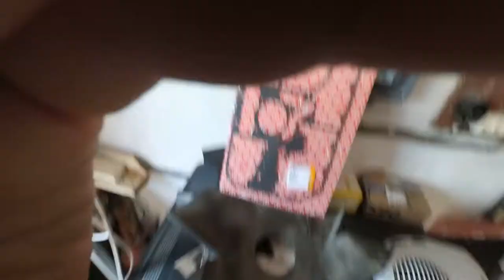Ремонт авто в гараже своими руками. Снятие поддона на ауди. Все в масле. Замена прокладки поддона !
ремонт ауди
ремонт ауди а6 с5
ремонт ауди 100 с3
ремонт ауди 100 с4
ремонт ауди 80

ремонт ауди а4 б5

ремонт ауди 100

ремонт ауди а8
ремонт ауди с4
ремонт ауди а6 с5 2.5 тди
ремонт ауди а6 с7
ремонт ауди а3
ремонт ауди а4 б6
ремонт ауди а6 с6
ремонт ауди а4 б8
ремонт ауди а8 д2
ремонт ауди а7
ремонт ауди а6
ремонт ауди а6 с4
ремонт бардачка ауди а4 б6
ремонт бампера ауди 100 с4
ремонт бампера ауди а6 с5
ремонт бампера ауди 80 б4
ремонт бензонасоса ауди 100 с4
ремонт бензонасоса ауди 80 б3
ремонт бардачка ауди а4 б7
ремонт бардачка ауди а6 с5
ремонт ауди 80 б3
ремонт ауди 80 б4
ремонт ауди 80 б2
ремонт ауди в москве
ремонт ауди в риге
ремонт ауди в харькове
ремонт ауди в минске
ремонт ауди в таллинне
ремонт ауди в бишкеке
ремонт ауди в уфе
ремонт ауди в одессе
ремонт ауди в сочи
ремонт вариатора ауди а4 б8
ремонт вариатора ауди а4
ремонт вариатора ауди а6 с5
ремонт вариатора ауди а4 б6
ремонт вариатора ауди а6 с6
ремонт генератора ауди 80 б3
ремонт гур ауди 100 с4
ремонт генератора ауди 80 б4
ремонт гур ауди 100 с3
ремонт гитары ауди 80
ремонт генератора ауди 100 с3
ремонт генератора ауди 100 с4
ремонт генератора ауди а6 с5
ремонт глушителя ауди 100 с4
ремонт гур ауди а4 б5
ремонт гитары ауди 100
ремонт гбц ауди 80
ремонт гура ауди 80 б4
ремонт гур ауди а6 с5
ремонт двигателя ауди 100 2.3
ремонт двигателя ауди 80 1.8
ремонт дозатора ауди 100 2.3
ремонт двигателя ауди а6 с5 2.4
ремонт двигателя ауди 80 2.0
ремонт дмрв ауди 80 б4
ремонт двигателя ауди 100 с4 2 8
ремонт двигателя ауди а6 2.5 tdi
ремонт двигателя ауди а8 4.2
ремонт двигателя ауди 2.6
ремонт двигателя ауди а6 с5 2.8
ремонт двигателя ауди а6 с6
ремонт двигателя ауди а4 б5 1.6
ремонт двигателя ауди с4 2.6
ремонт ауди екатеринбург
ремонт ауди е39
ремонт ауди е34
ремонт ауди е100
ремонт ауди ёлка
ремонт ауди ёлки
ремонт замка ауди а6 с5
ремонт замка зажигания ауди 80 б4
ремонт замка зажигания ауди 80 б3
ремонт центрального замка ауди а4 б5
ремонт центрального замка ауди 80 б4
ремонт дроссельной заслонки ауди а4 б5
ремонт центрального замка ауди 100 с4
ремонт дроссельной заслонки ауди а6 с5
ремонт компрессора центрального замка ауди 100 с4
ремонт насоса центрального замка ауди
ремонт инжектора ауди 100 2.3
ремонт ауди q7
ремонт ауди q5
ремонт audi q5
ремонт ауди ку7
ремонт ауди ку5
ремонт кулисы ауди 80 б3
ремонт кулисы ауди 100 с4
ремонт коробки ауди 80
ремонт коробки ауди 100 с3
ремонт карбюратора ауди 80
ремонт кпп ауди 100 с4
ремонт кузова ауди 100 с3
ремонт кпп ауди 80 б3
ремонт кулисы ауди 80 б4
ремонт карбюратора ауди 100 1.8
ремонт кузова ауди 100 с4
ремонт кондиционера ауди а6 с5
ремонт люка ауди 80 б3
ремонт люка ауди 100 с4
ремонт люка ауди 80 б4
ремонт люка ауди 100 с3
ремонт люка ауди а6 с5
ремонт люка ауди а4 б5
ремонт ауди москва
ремонт ауди минск отзывы
ремонт ауди могилев
ремонт моновпрыска ауди-80
ремонт мкпп ауди 100 с4
ремонт молдингов ауди а6 с5
ремонт мкпп ауди а6 с5
ремонт мотора ауди 80
ремонт мотора ауди 100
ремонт мультитроника ауди
ремонт вакуумного насоса ауди 2.5 тди
ремонт масляного насоса ауди 100
ремонт масляного насоса ауди 80
ремонт рулевой рейки на ауди 100 с4

ремонт одометра ауди 100 с3
ремонт одометра ауди 100 с4
ремонт шаровой опоры ауди 100 с4

ремонт печки ауди 80 б3
ремонт печки ауди 100 с4
ремонт порогов ауди 100 с4
ремонт подстаканника ауди а6 с5
ремонт подвески ауди 80 б3
ремонт помпы ауди 80 б3
ремонт пневмоподвески ауди q7
ремонт порогов ауди 80
ремонт приборки ауди 80
ремонт петли ауди а4 б5
ремонт потолка ауди а6 с5
ремонт подвески ауди 100 с4
ремонт пневмоподвески ауди а6 с6
ремонт рейки ауди 100 с4
ремонт ручника ауди 100 с4
ремонт ручника ауди 80 б4
ремонт ручника ауди 80 б3
ремонт рхх ауди 80
ремонт ручек ауди q7
ремонт радиатора ауди 80
ремонт рейки ауди а6 с5
ремонт ручки ауди а6 с5
ремонт рейки ауди 80
ремонт раздатки ауди q7
ремонт ручника ауди а4 б5
ремонт рулевой рейки ауди 100 с4
ремонт рулевой рейки ауди а4 б5
ремонт суппорта ауди а6 с5
ремонт стеклоподъемника ауди а6 с5
ремонт стартера ауди 80 б3
ремонт суппорта ауди 80 б3
ремонт стрекозы ауди 80 б3
ремонт суппорта ауди 100 с4
ремонт суппорта ауди 80 б4
ремонт стартера ауди 100 с4
ремонт суппорта ауди а4 б5
ремонт стеклоподъемника ауди а4 б5
ремонт стартера ауди 100 с3
ремонт спидометра ауди 100 с4
ремонт стартера ауди 80 б4
ремонт ауди тт
ремонт ауди томск
ремонт тнвд ауди а6 с5 2.5 тди
ремонт трамблера ауди 80 б3
ремонт тахометра ауди 80 б3
ремонт тнвд ауди а6 с4 2.5 тди
ремонт турбины ауди а6 2.5
ремонт турбины ауди а4 б5
ремонт торпеды ауди а6 с5
ремонт турбины ауди а4 б6
ремонт торсена ауди
ремонт трамблера ауди 100 2.3

ремонт ауди форум
ремонт фазорегулятора ауди
ремонт фары ауди 100 с4
ремонт фары ауди 80 б3
ремонт фар ауди а6 с5
ремонт форсунки ауди а6 с5 2.5 тди
ремонт фары ауди а6 с7
ремонт фазорегулятора ауди а4
ремонт заднего фонаря ауди а6 с6
ремонт управляющей форсун